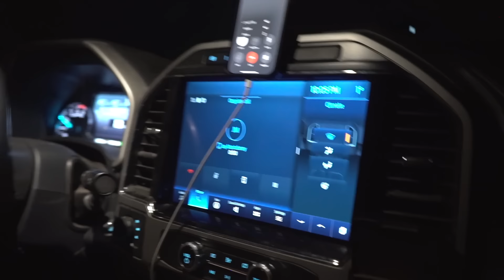Riding Gnarly Terrain With RMSHA Racers in WY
In this episode, I line up a ride with some local talent in the star valley area of WY and we break into some gnarly Terrain without any tracks!